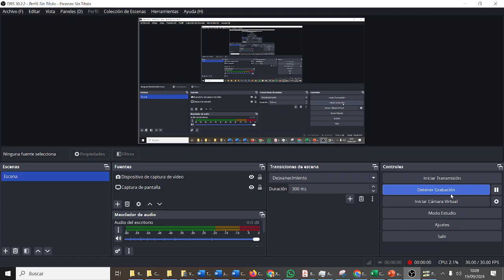Restador en PSEINT CDYPC 1BACHA 02 TIC ESO Bachillerato IES Monterroso